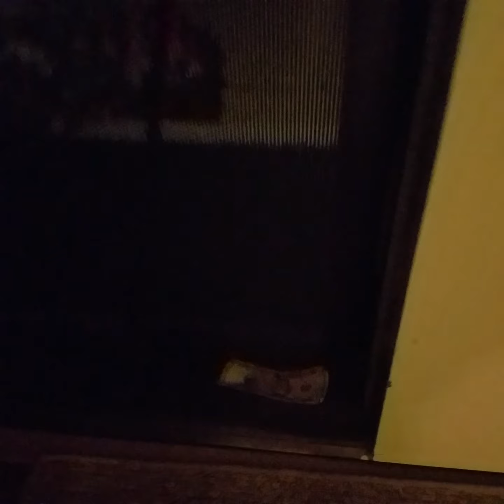First day of year 2021.Happy New Year everyone